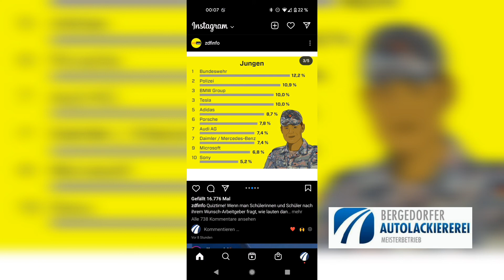1562022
Created by SMC